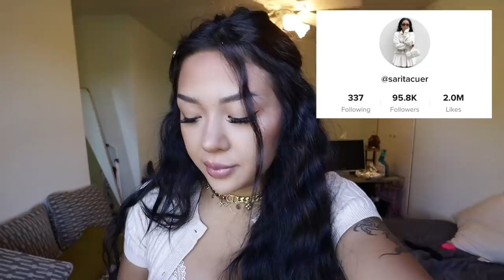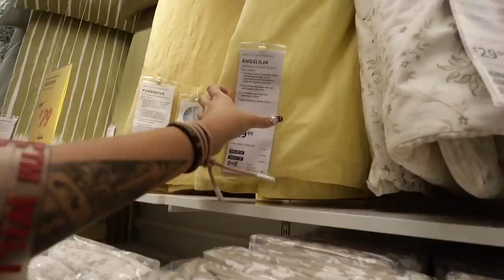I moved to LA... ikea shopping + room makeover ($200 budget)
❀FREQUENTLY ASKED QUESTIONS:

⇢ Q: Where do you live? Calgary, AB, Canada